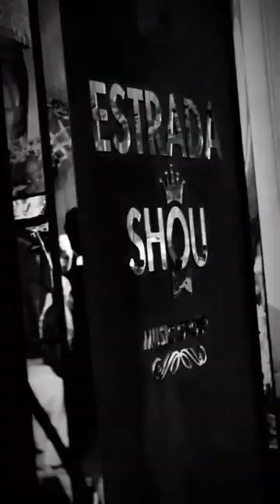Estrada_shou guruhidan " SERYOZNI " ko`rinish 😎✔ ! Murojat uchun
Estrada_shou🤵‍♂️👰🏻‍♀️ Marosimingiz SHOU ⭐️ Tarzda o’tishini 💯 kafolatlaymiz.